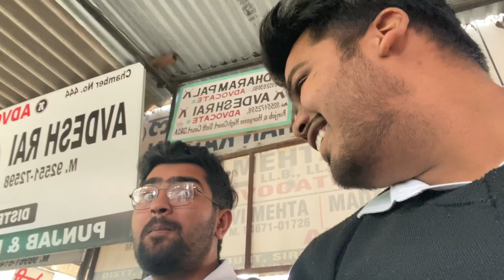Ajj se Vlog me Gali band ❌ |AMIT RAI VLOG